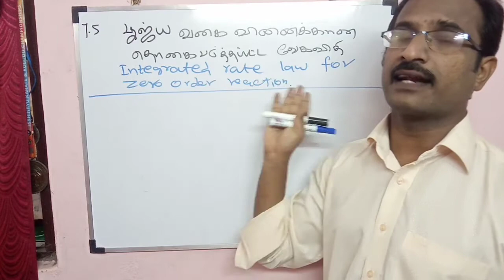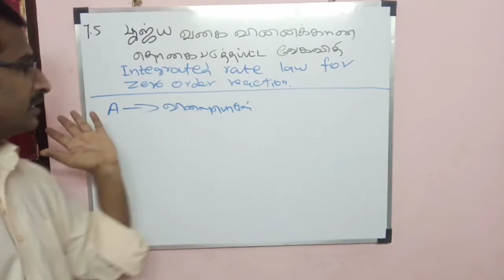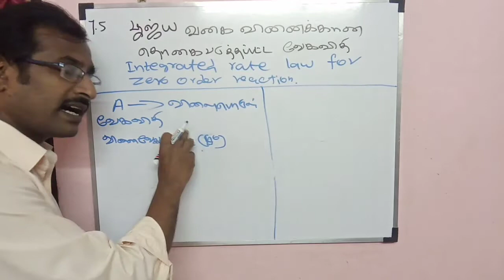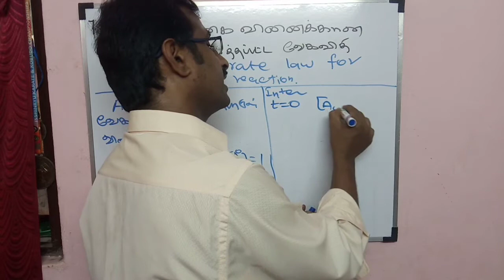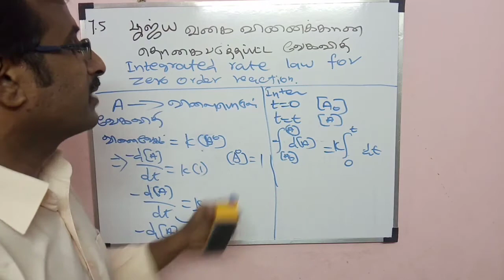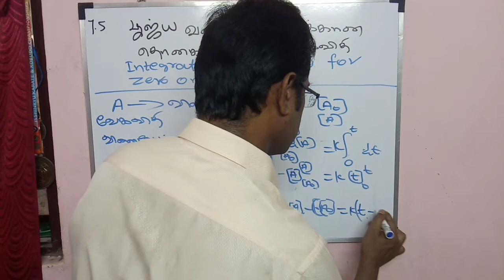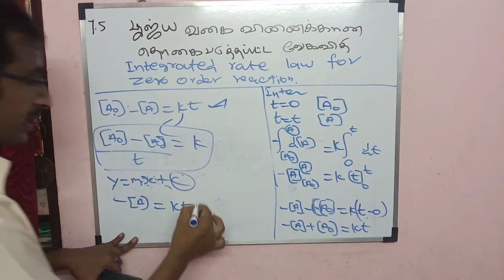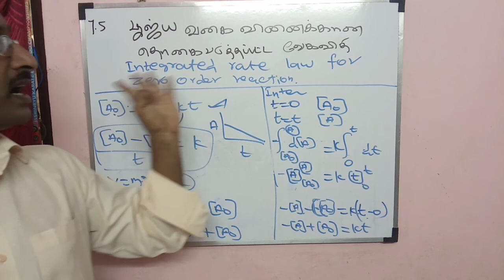12th std chemistry| Chemical Kinetics|பூஜ்ய வகை வினைக்கானதொகைகெழுசமன்பாடு|Zero order reaction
6th std to 10th std science only

11th and 12th chemistry

Nandri vanakkam